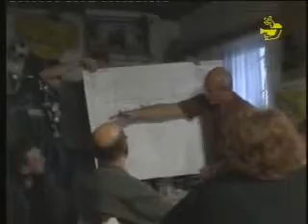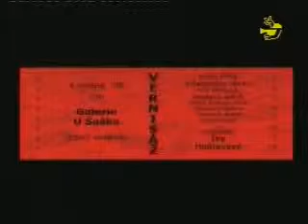Infokanál Vimperk 1809c